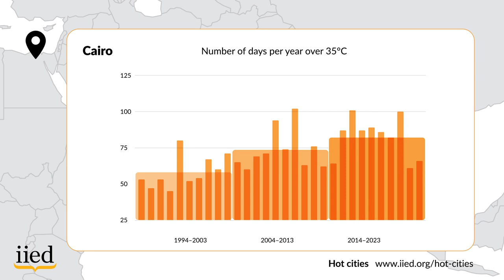Hot cities: Cairo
Globally, average temperatures have been on the rise for the past 30 years. The International Institute for Environment and Development (IIED) has analysed rising temperatures in the 20 most populous capital cities, which are home to more than 300 million people globally

This short video focuses on Cairo, Egypt and shows a significant increase in the number of days reaching 35°C over the past three decades.

This research is part of IIED's hidden handbrakes campaign, which aims to raise awareness of the lesser-known blockers to action on climate change. More details